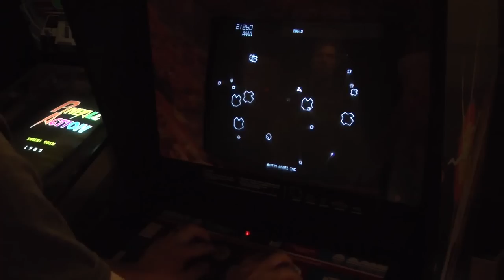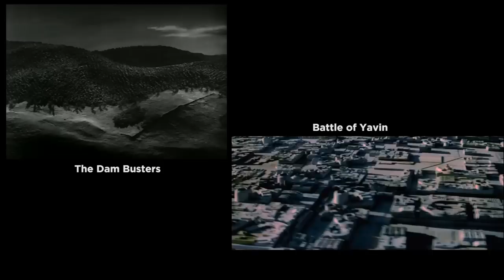The Physics of Space Battles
How scientifically accurate is your favorite sci-fi space battle?

Joseph Shoer has several extensive, in-depth articles on the physics of space warfare:

Editing/Motion Graphics - Andrew Matthews/Kirby Conn
Gaffers - John Knudsen/Philip Sheldon
Post-production intern - Dalton Allen